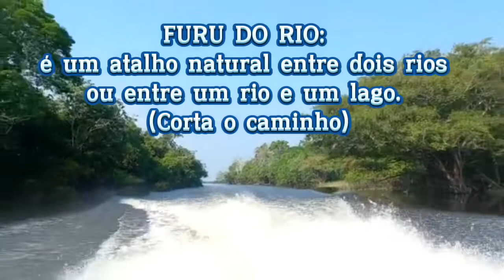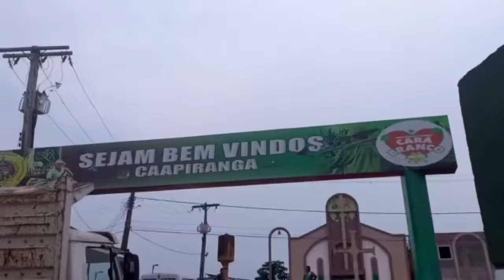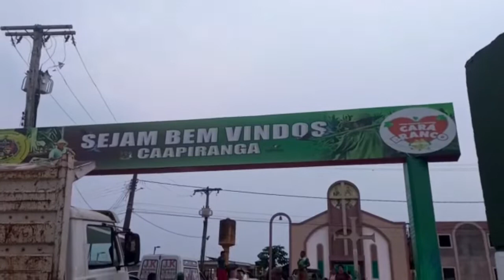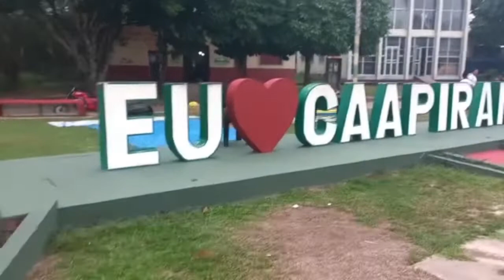Viagem de lancha p/ CAAPIRANGA Amazonas na época da cheia dos rios